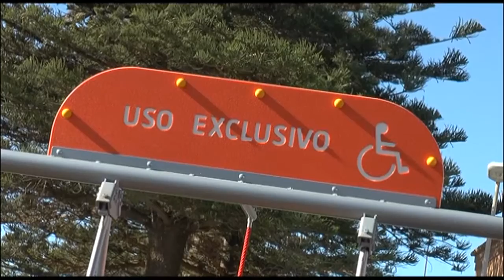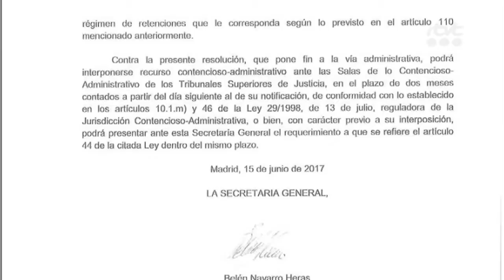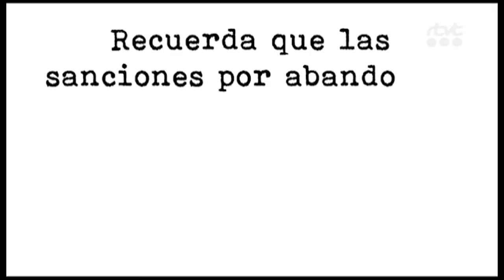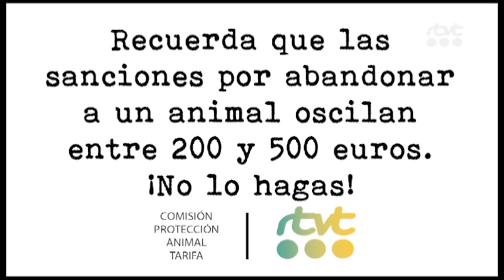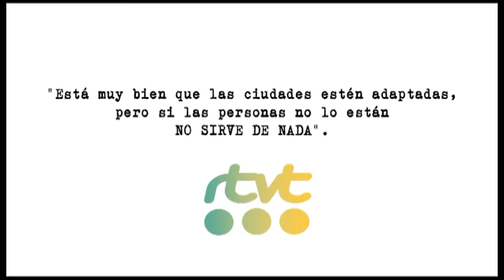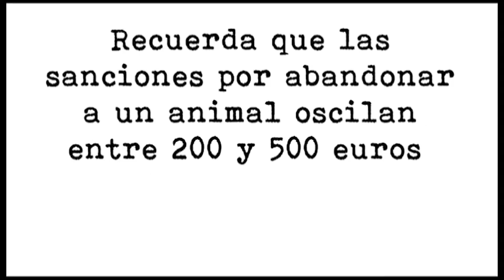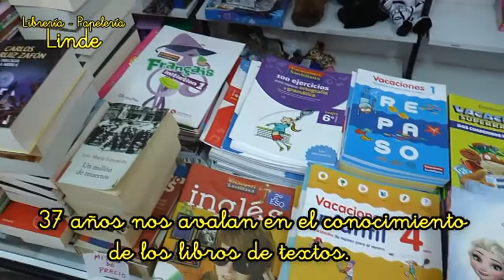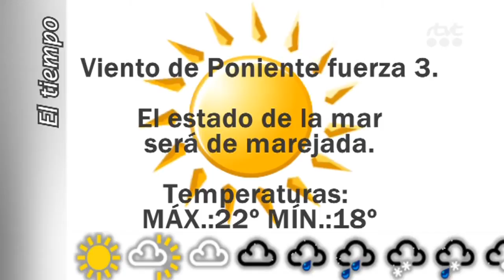TarifaNOTICIAS 28 JUNIO 2017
Edición del miércoles 28 de junio de 2017 del informativo local TarifaNOTICIAS. Presenta: Mily Díaz